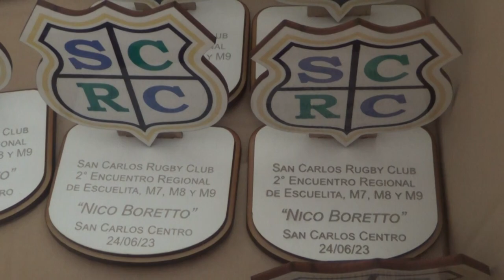CARLOS GRILL - PTE. SAN CARLOS RUGBY - EL CLUB ORGANIZÓ EL ENC. REGIONAL "NICOLÁS BORETTO"